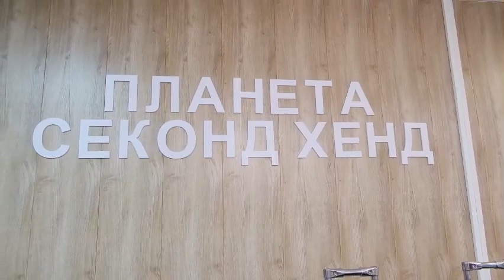«ЭкоПушкино»: Секонд-хенд как альтернатива масс-маркету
Чем меньше одежды мы покупаем, тем меньше производим отходов. В повторном использовании и восстановлении вещей нет ничего зазорного. Скорее наоборот — теперь это модно. Вещи, бывшие в употреблении, не только экономят деньги, но и помогают сохранить окружающую среду. В новом выпуске авторской рубрики Анастасии Спириной «ЭкоПушкино» мы идём вместе со стилистом Натальей Кубышиной в секонд-хенд и ищем там интересные вещи.